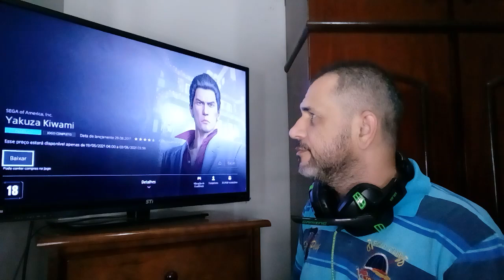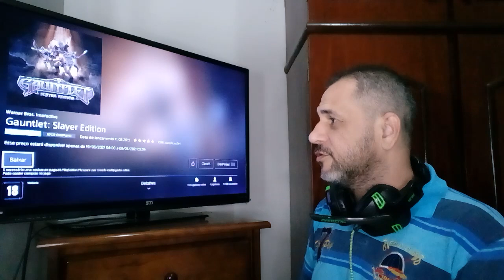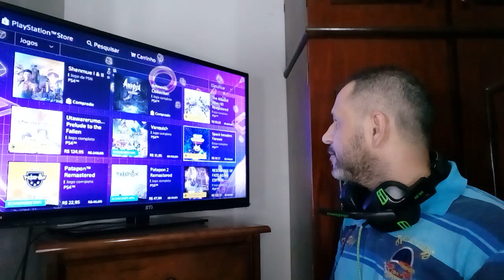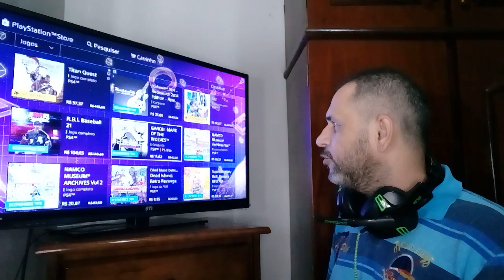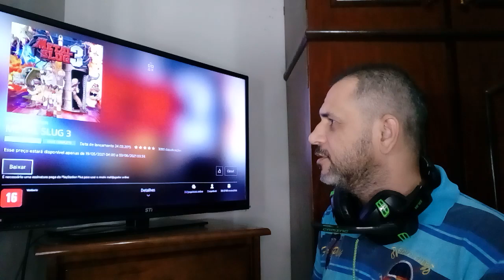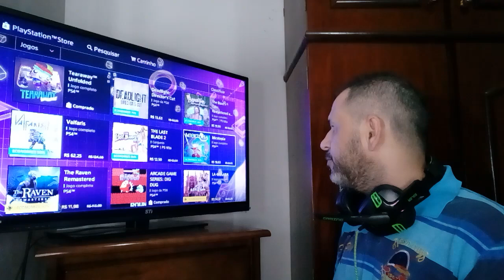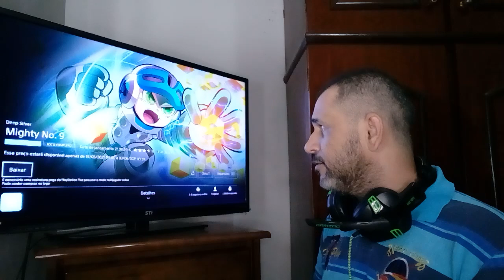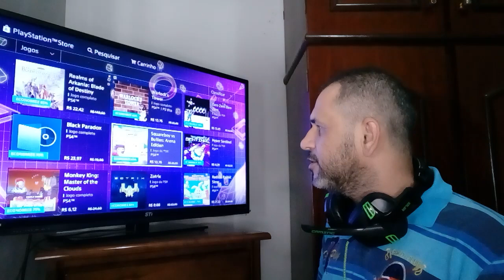PROMOÇÃO ONDA RETRO, ESSA ESTÁ MUITO TOP !!!